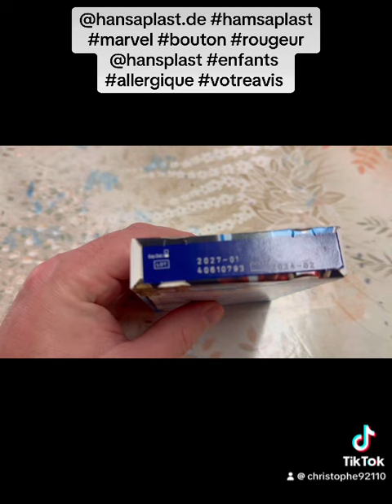hamsaplast marvel bouton rougeur @hansplast enfants allergique votreavis